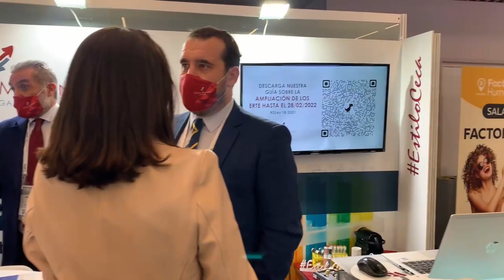8º Congreso Factor Humano - Evento con Laboratorio Legal Laboralista | CECA MAGÁN Abogados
Hemos estado en el evento 8º Congreso Factor Humano con nuestro laboratorio legal laboralista. ¿Quién dice que los abogados y las empresas no tenemos química? En CECA MAGÁN Abogados fabricamos la fórmula legal perfecta para nuestros clientes.

En este FactorHumano han estado presentes nuestros socios y abogadoslaboralistas Enrique Ceca, Ana Gómez, Alberto Novoa, Jorge Sarazá y Juan Ignacio Olmos. Han podido charlar cara a cara con muchos de vosotros sobre las principales preocupaciones de las empresas en materia laboral como son el teletrabajo, los planes de igualdad, los ERTE y todos los cambios normativos que se van sucediendo mes tras mes y que son difíciles de abordar.

Es la primera edición en la que hemos vivido de cerca el Congreso para directivos de Recursos Humanos y ha sido un placer poder charlas con los asistentes, el resto de expositores y asistir a las interesantes charlas que ha habido durante toda la jornada. Sin duda nos hemos quedado con ganas de mas para el año que viene.

¿QUIERES SABER MÁS? Nuestros abogados del área de Derecho Laboral están encantados de ayudarte.